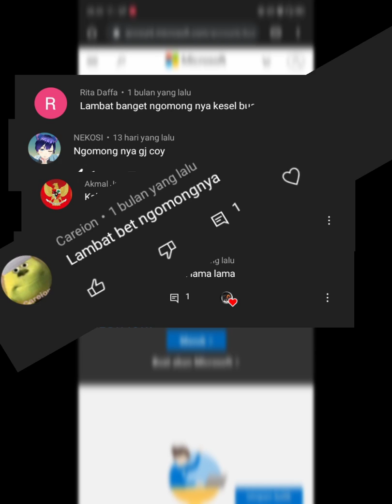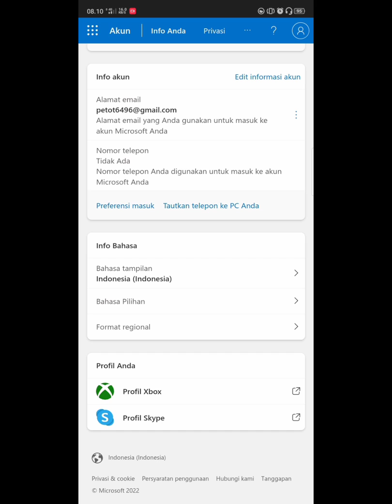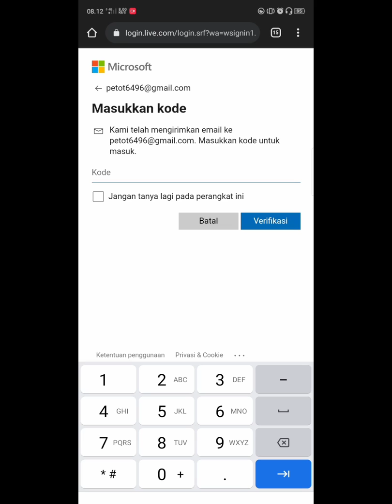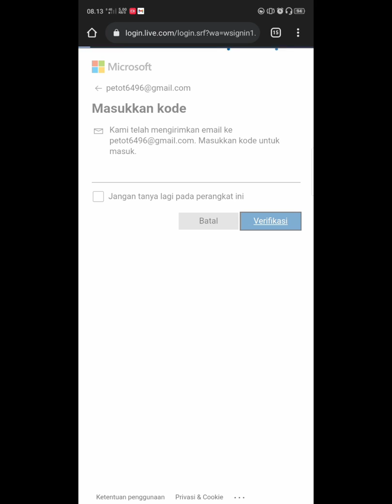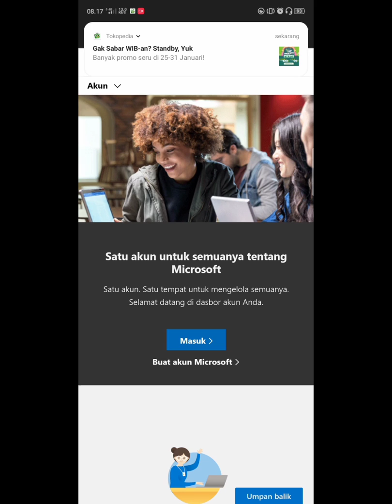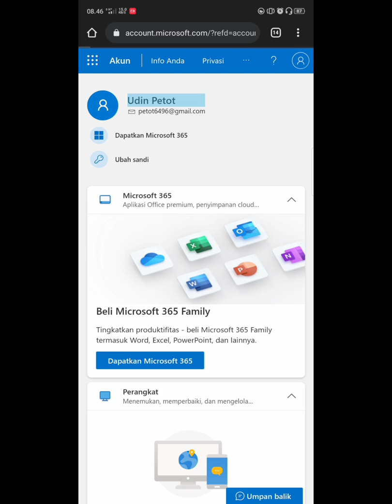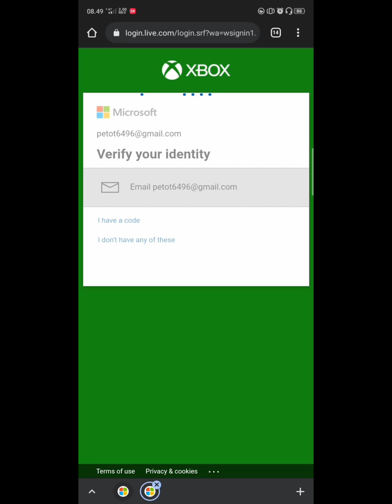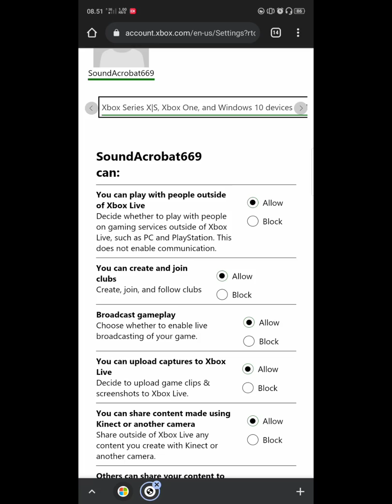Cara mengatasi tidak bisa masuk ke privacy setting atau masuk ke Xbox support terus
list donatur:
1.Syakira
2.
3.
4.
5.

Kalau mau request bermain game,
Showcase,Dan tutorial comment
Di bawah

Cara membuat akun Microsoft cara buat akun Microsoft Mudah Cara agar tidak masuk ke Xbox support saat mau konfigurasi akun Microsoft
cara mengatasi masuk Xbox support terus saat mau konfigurasi akun Microsoft cara konfigurasi akun Microsoft cara login Xbox cara konfigurasi akun Microsoft cara setting agar bisa masuk server